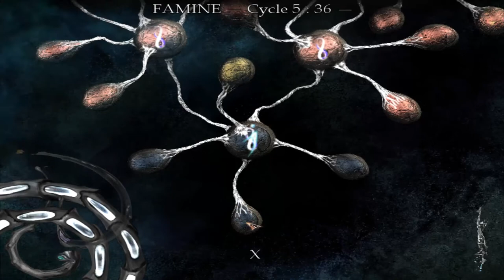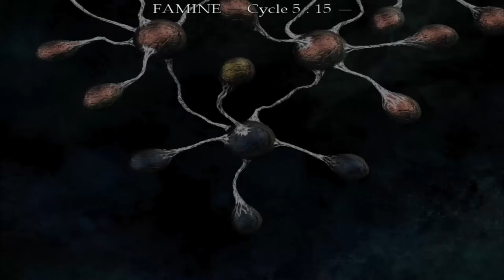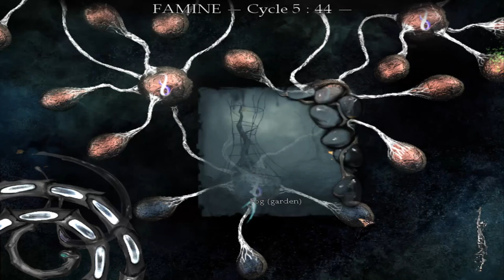The Void Part 7 Trial and error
So in short, i kept dieing cause i didnt know how to get away from one part on the map.. but thank god right click moves it D: .